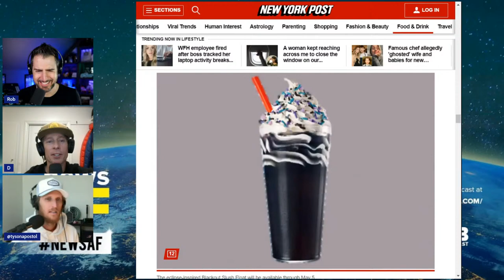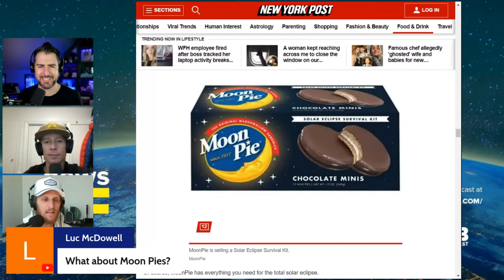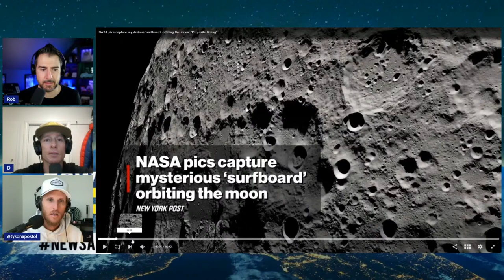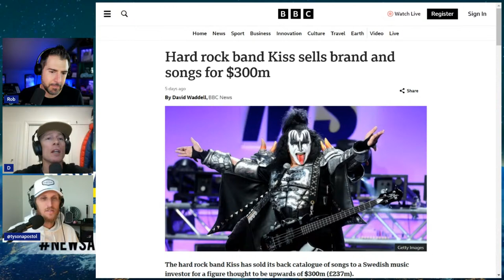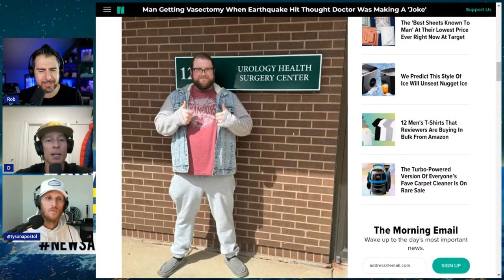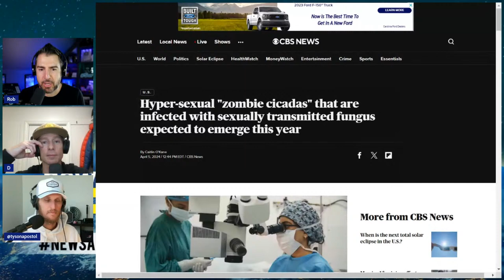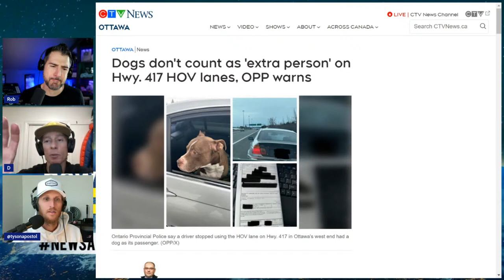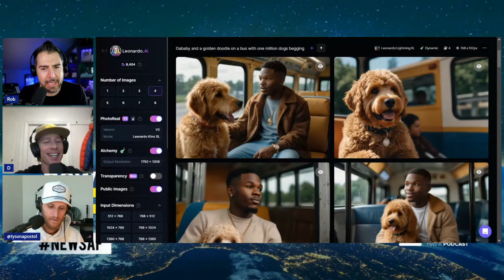Tales from the Eclipse are News AF - April 9, 2024